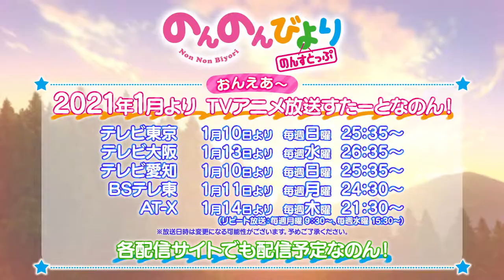Trailer Non Non Biyori Season 3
Title :              Non Non Biyori Season 3
Genre:            Comedy, slice of life
Studio :          Silver Link
Directed:        Shin'ya Kawatsura
Written:          Reiko Yoshida